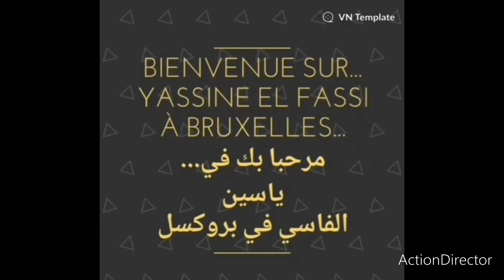أثمنة حولي🐏 عيد_الاضحى فسوق بنسودة فاس #2022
yassine el fassi à bruxelles

حولي العيد2022,حولي العيد,اضحية العيد 2022 حولي صردي حولي صردي عيد الأضحى,حولي العيد #2022 حولي_ملكي حولي صردي عيد الاضحى
الحولي الملكي الحولي الصردي سوق الحولي